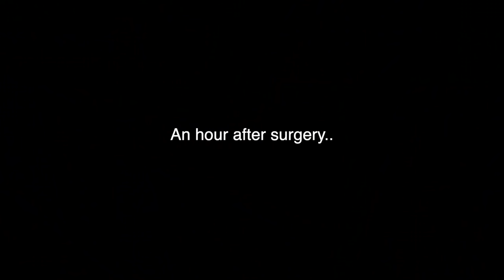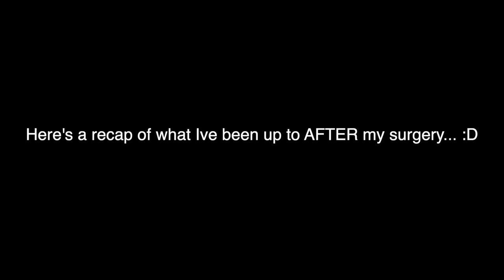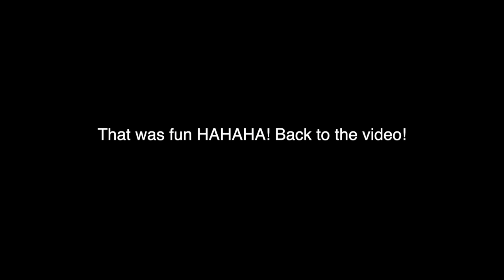WHY I NEEDED SURGERY AGAIN! (the truth)